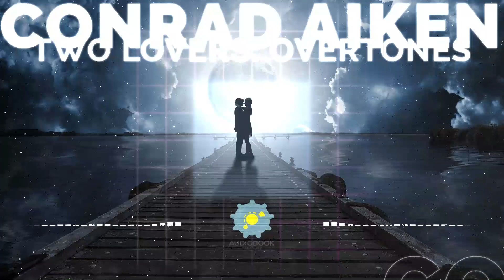Poem - 26 : Two Lovers - Overtones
In this video, we delve into the captivating works of 30 American poems, from the early writings of Anne Bradstreet to the sole PD work of Dorothy Parker. Join us as we unravel the timeless charm and discover the hidden depths of these literary treasures.

Immerse yourself in the vivid imagery, profound emotions, and thought-provoking themes crafted by these remarkable poets. Each poem is a window into a different era, offering insights into the culture, society, and human experience of their time. From Anne Bradstreet's introspective verses to Dorothy Parker's biting wit, these poems encompass a wide range of styles and perspectives.

Whether you're a poetry enthusiast or simply curious about the beauty of language, this video is sure to ignite your passion for American literature. Prepare to be inspired, moved, and transported as we navigate through the verses that have shaped the literary landscape.

Join us on this poetic odyssey as we celebrate the power of words and pay homage to the legacies of Anne Bradstreet and Dorothy Parker. Don't miss out on this immersive experience that will leave you with a newfound appreciation for the artistry of American poetry.